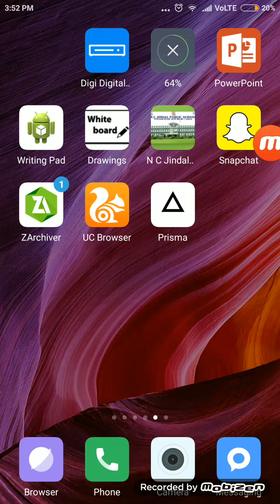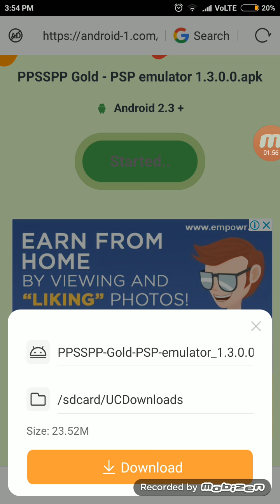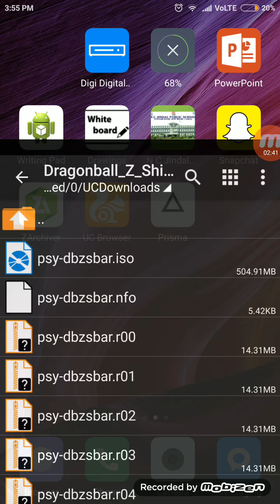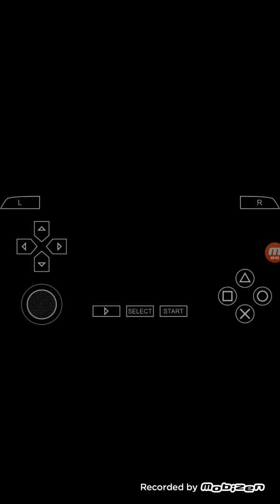How to download dragon ball z shin budokai another roads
It's a video of how to download dragon ball z shin budokai another roads